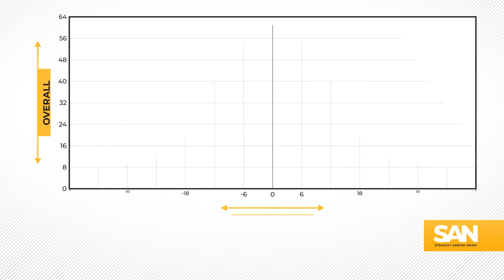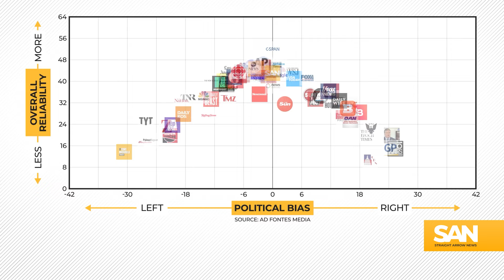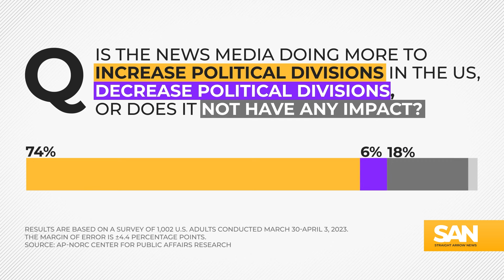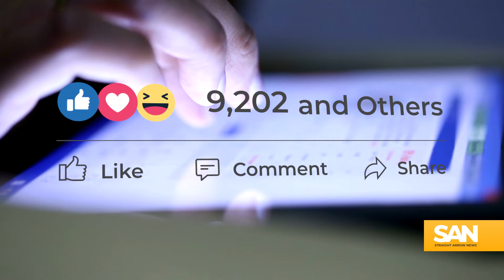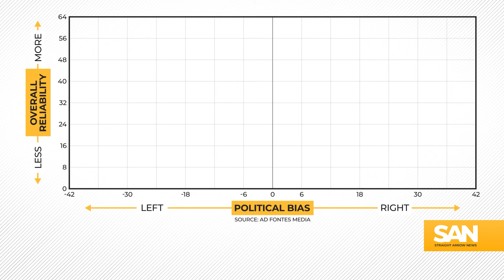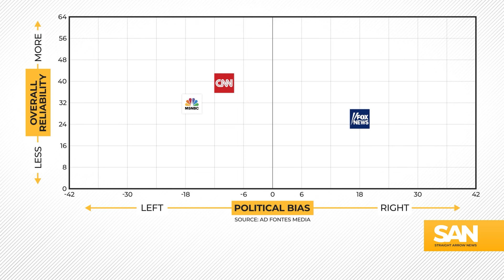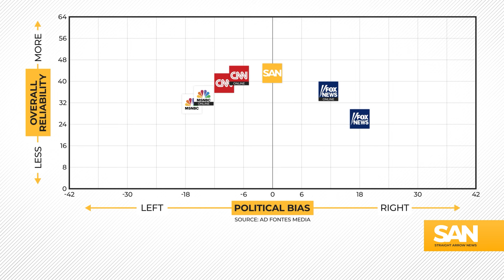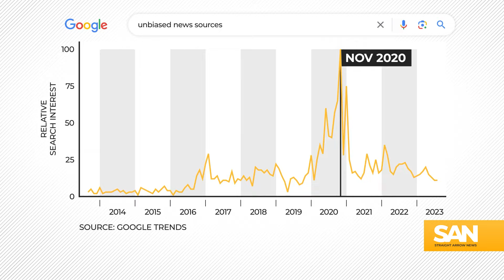Americans say media bias divides the nation. Ad Fontes chart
For the first time in recorded history, more Americans report having no trust in mass media reporting the news fully, accurately and fairly than those who trust media a fair or great amount. The results from the most recent Gallup poll on the topic show overall trust in media remains near a record low.  SAN interviews Vanessa Otero, CEO of Ad Fontes Media, and discussed their Media Bias Chart.

00:00 The Media Bias Chart
00:56 Media Bias Changes Since 2016
02:08 Is Media Polarizing Americans?
05:33 Where CNN, Fox Rate On Bias Chart
07:32 Where SAN Rates on Bias Chart
09:11 Searching For Unbiased News During Elections